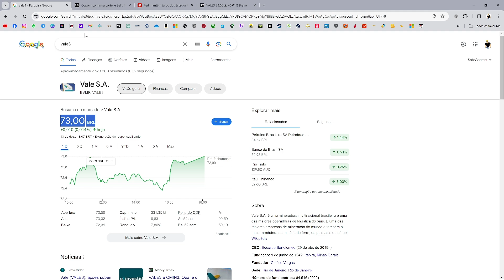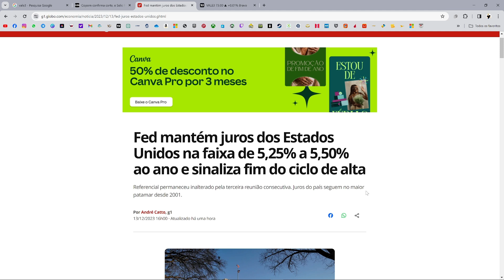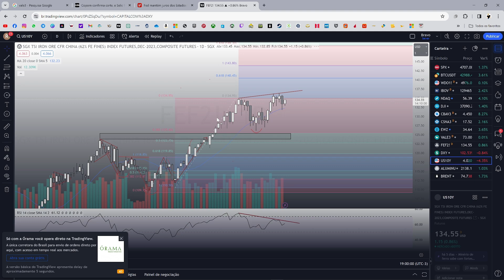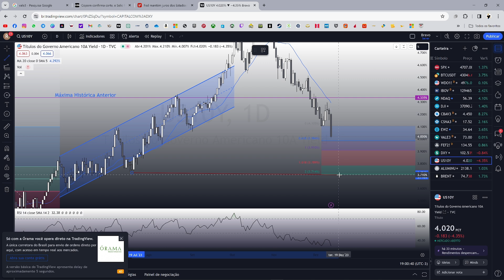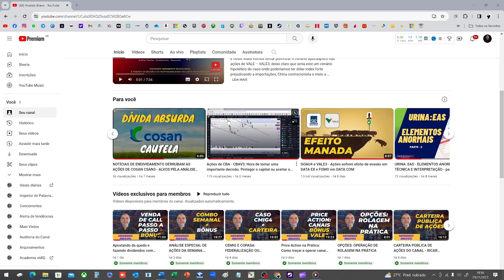VALE3: SINERGISMO DE COPOM E FED FRENTE AOS JUROS SERÁ BOM PARA VALE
Antes de investir na bolsa de valores, invista em conhecimento!

VÍDEOS SEMANAIS:
* Estudo Gráfico do Mercado
* Análise Técnica
* Price Action
* Indicadores